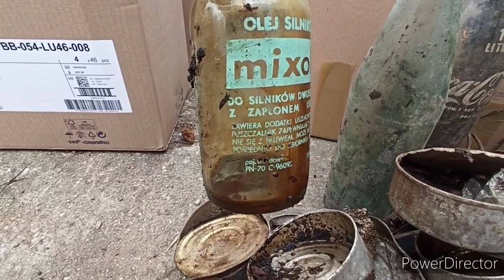Wysypisko śmieci z PRL?